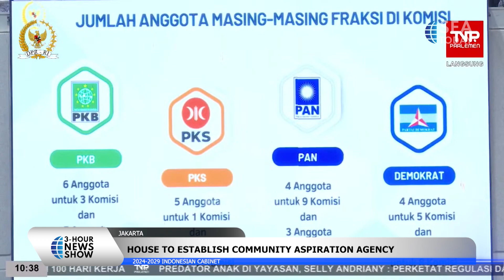House of Representatives (DPR) agrees to expand commissions.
Ketua DPR RI, Puan Maharani menyatakan bahwa akan ada penambahan alat kelengkapan dewan termasuk dua komisi baru untuk pemerintahan presiden dan wakil presiden periode 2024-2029. DPR juga menyetujui pembentukan Badan Aspirasi Masyarakat (BAM) DPR yang beranggotakan 19 anggota DPR.
Indonesian House of Representatives (DPR) speaker Puan Maharani said that there will be additional complementary apparatus for the council including two new commissions for the 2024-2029 presidential and vice presidential administration. The DPR also approved the establishment of the DPR community aspiration agency with 19 legislators as its members.